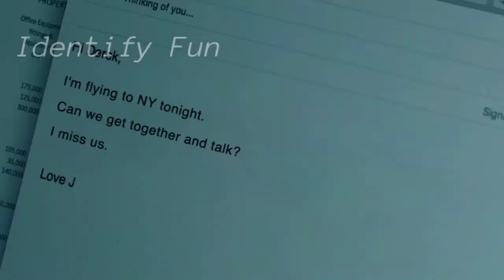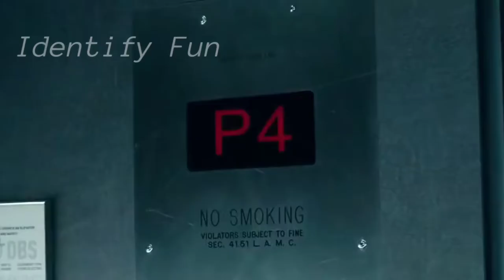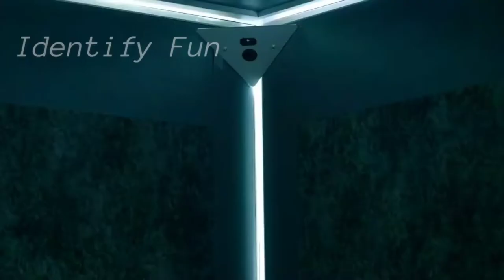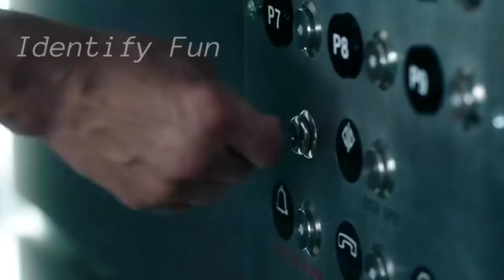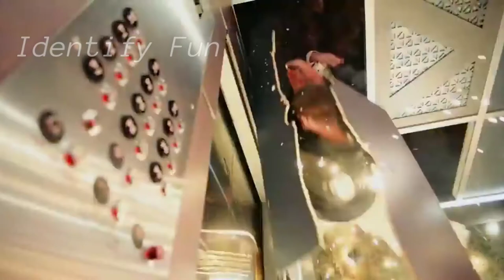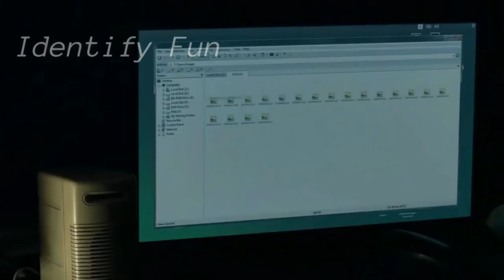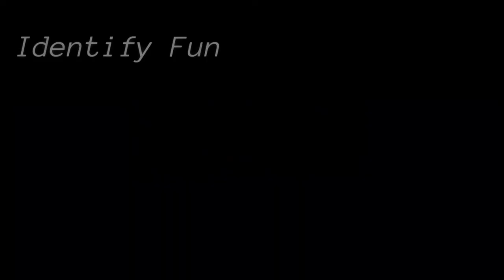Down explanation in hindi | suspence thriller movies | identify Fun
A pair of coworkers gets trapped in an elevator over a long weekend, but what at first promises to be a romantic connection turns nefarious as each party begins to reveal who they truly are.

Story Explain,
 Full Movie in Hindi,
 Ending Explained,